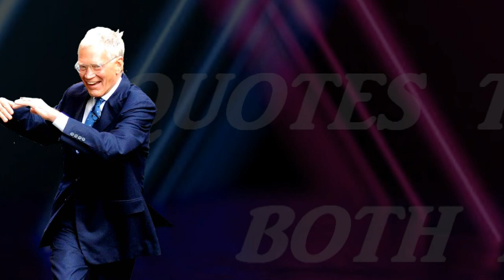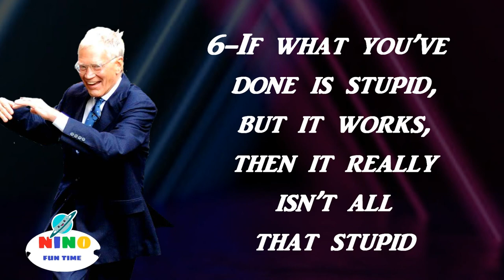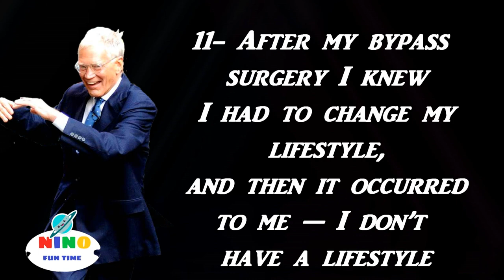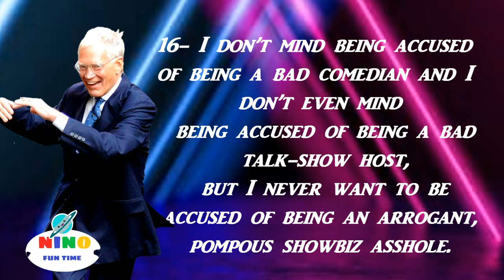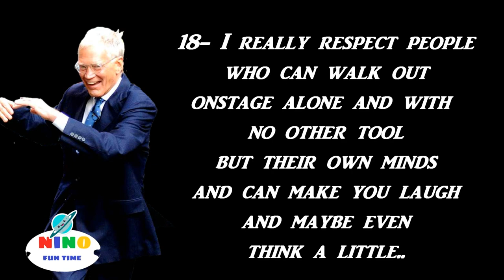20 David Letterman Quotes That Are Both Funny And Wise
20 David Letterman Quotes That Are Both Funny And Wise